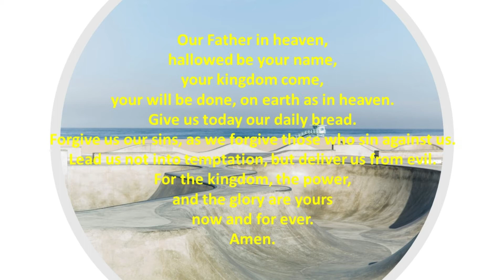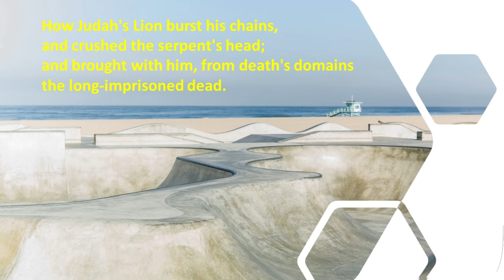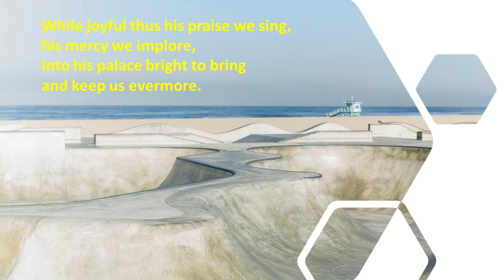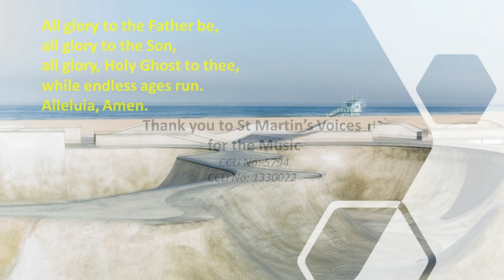Compline for Thursday 21 April 2022